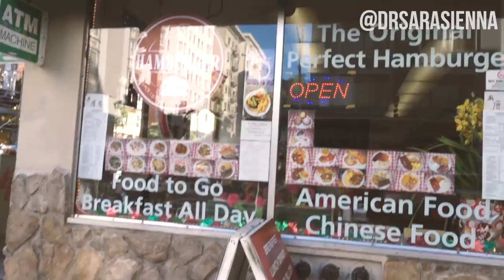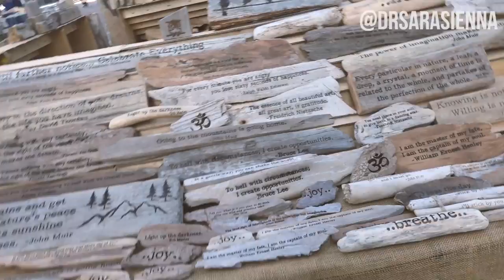SAN FRANCISCO CYCLE TO GOLDEN GATE BRIDGE TRAVEL VLOG #4